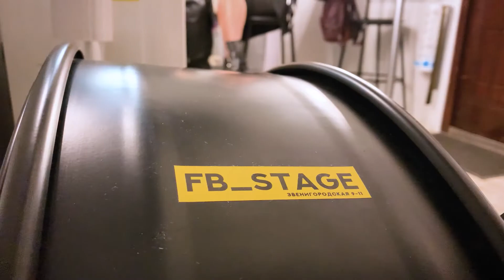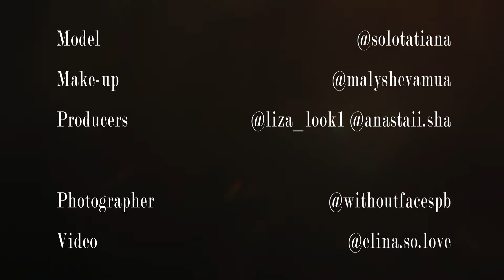BACKSTAGE | COSMIC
BY ELINA SO.LOVE